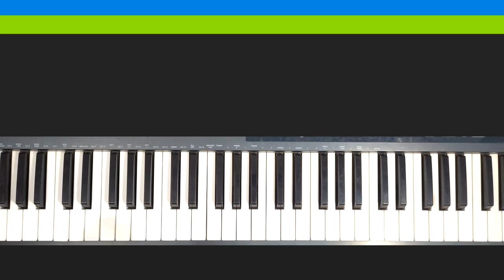Mi Arpegio Favorito - Bien Explicado